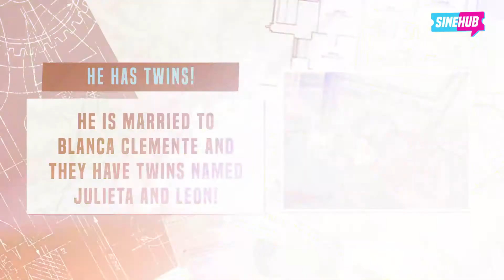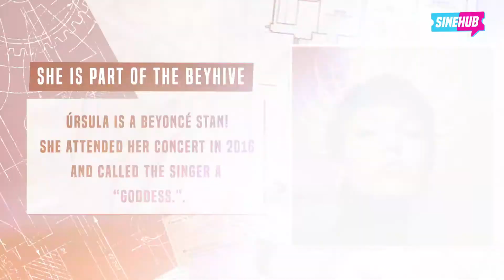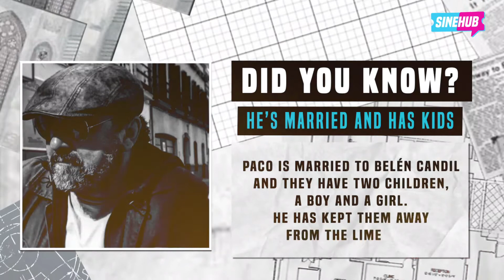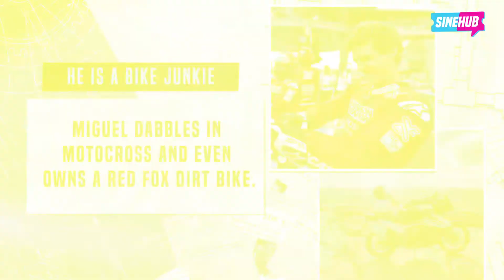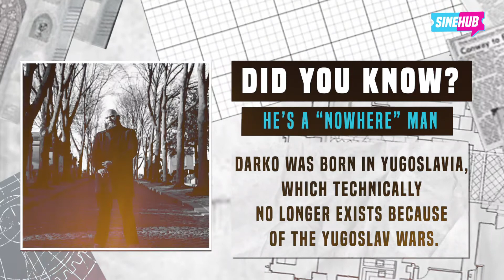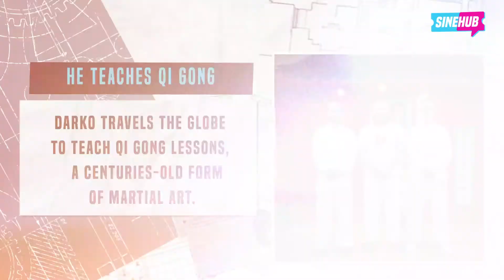The Truth About The 'Money Heist' Cast | Sinehub Exclusives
The actors behind global phenomenon "Money Heist" have interesting secrets! Here's a roundup of what their lives are like when the cameras are off!